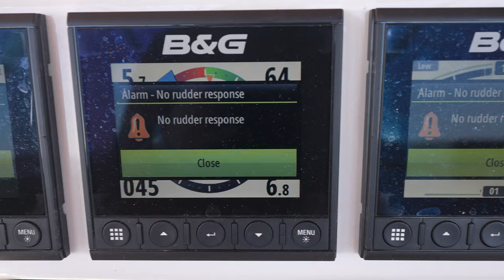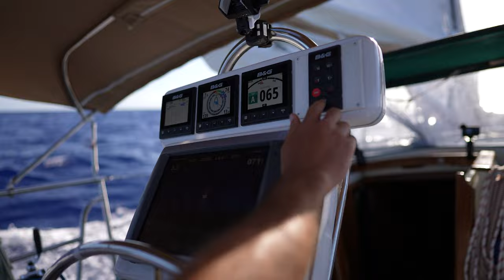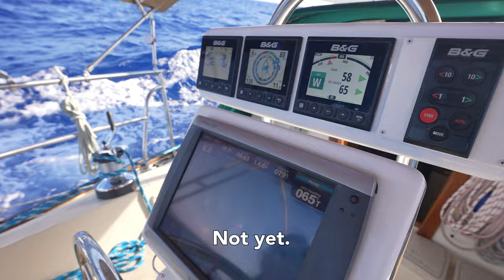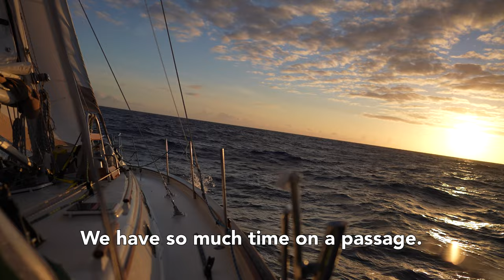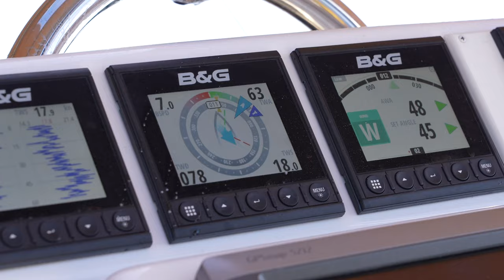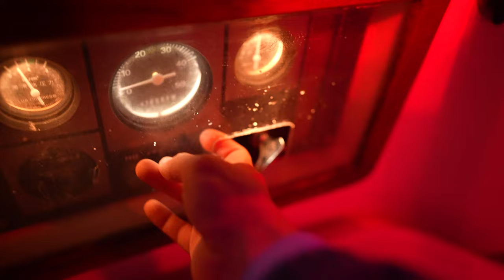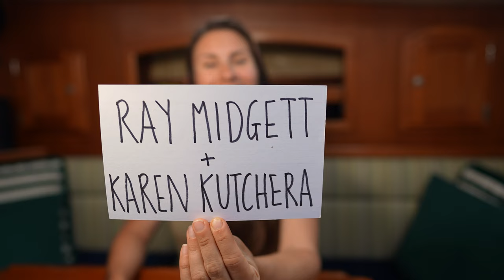Out of my Comfort Zone | Atlantic Crossing Part 3 | S07E08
We’re in the final stretch of sailing across the Atlantic ocean on our sailboat, but we’ve got a couple more challenges ahead of us before we make landfall.  We’re gearing up to face being hard on the wind for multiple days, and in the midst of it all, our autopilot loses the plot. Jordan struggles with the anxiety of holding it all together while Desiree continues to deal with seasickness…